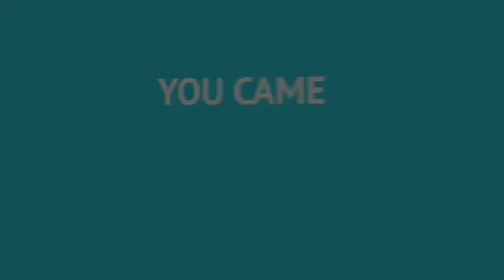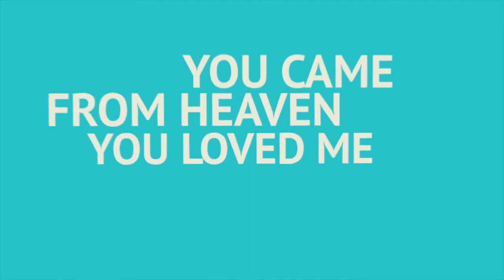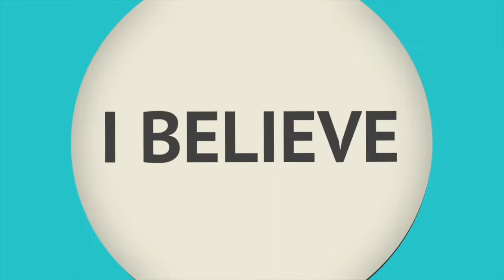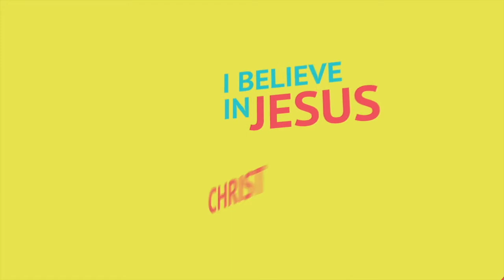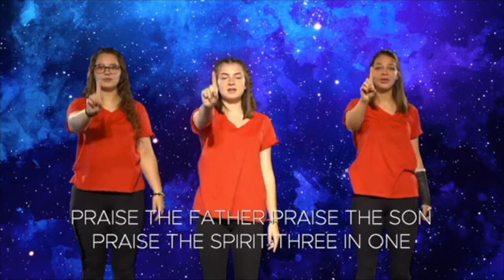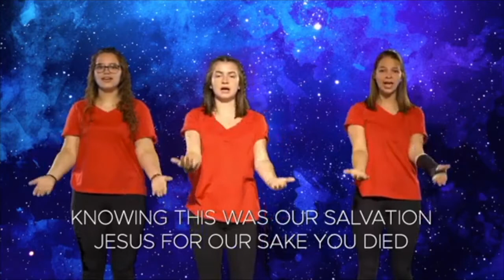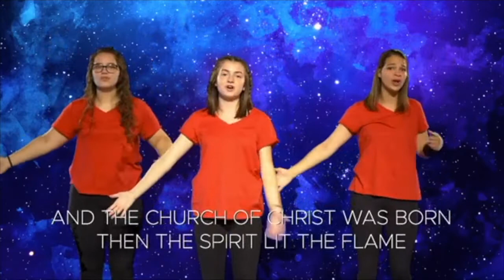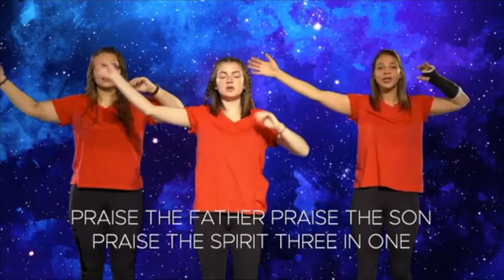Kids Church - September 5 2021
We hope you had a blast with us online!